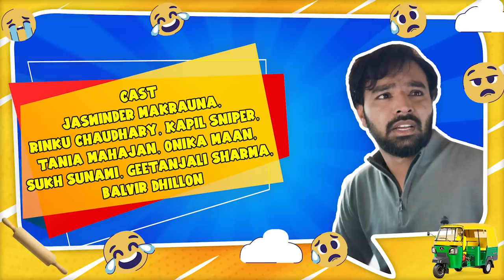Do Duni Chaar(Chuglian) | Episode - 2 | Smeep Kang | Sanju Yadav | Latest Web Series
𝐒𝐦𝐞𝐞𝐩 𝐊𝐚𝐧𝐠 𝐏𝐫𝐨𝐝𝐮𝐜𝐭𝐢𝐨𝐧𝐬

"𝐃𝐎 𝐃𝐔𝐍𝐈 𝐂𝐇𝐀𝐀𝐑"

Directed By:
𝐒𝐚𝐧𝐣𝐮 𝐘𝐚𝐝𝐚𝐯

Produced By:
𝐒𝐦𝐞𝐞𝐩 𝐊𝐚𝐧𝐠, 𝐑𝐚𝐣𝐚𝐧 𝐘𝐚𝐝𝐚𝐯, & 𝐃𝐂 𝐒𝐭𝐮𝐝𝐢𝐨𝟕

Associate Director:
𝐒𝐡𝐚𝐫𝐚𝐧𝐣𝐢𝐭 𝐁𝐚𝐬𝐬𝐢

Cast:
𝐉𝐚𝐬𝐰𝐢𝐧𝐝𝐞𝐫 𝐌𝐚𝐤𝐫𝐚𝐮𝐧𝐚, 𝐑𝐢𝐧𝐤𝐮 𝐂𝐡𝐚𝐮𝐝𝐡𝐚𝐫𝐲, 𝐊𝐚𝐩𝐢𝐥 𝐒𝐧𝐢𝐩𝐞𝐫, 𝐓𝐚𝐧𝐢𝐚 𝐌𝐚𝐡𝐚𝐣𝐚𝐧, 𝐎𝐧𝐢𝐤𝐚 𝐌𝐚𝐚𝐧, 𝐒𝐮𝐤𝐡 𝐒𝐮𝐧𝐚𝐦𝐢, 𝐆𝐞𝐞𝐭𝐚𝐧𝐣𝐚𝐥𝐢 𝐒𝐡𝐚𝐫𝐦𝐚, 𝐁𝐚𝐥𝐯𝐢𝐫 𝐃𝐡𝐢𝐥𝐥𝐨𝐧

Assistant Director:
𝐊𝐚𝐩𝐢𝐥 𝐒𝐧𝐢𝐩𝐞𝐫, 𝐌𝐚𝐧𝐩𝐫𝐞𝐞𝐭 𝐊𝐚𝐮𝐫

Written By:
𝐑𝐚𝐣𝐚𝐧 𝐀𝐠𝐠𝐚𝐫𝐰𝐚𝐥

Assistant Writer:
Piyush Singh

Costume Designer:
Manpreet Kaur

Editing By:
 𝐂𝐁𝐢𝐭𝐬𝐬

DI & CC:
𝐊𝐚𝐦𝐚𝐥 𝐒𝐢𝐧𝐠𝐡

Background Score:
𝐕𝐢𝐧𝐚𝐲 𝐊𝐮𝐦𝐚𝐫

SINGER/MUSIC:
 𝐒𝐔𝐊𝐇 𝐒𝐎𝐇𝐀𝐋

MakeUp:
Gurleen Kaur

Spot Boy:
Mithun

Special Thanks:
Navjot Singh & Roop Yadav

Project By:
𝐃𝐂 𝐒𝐭𝐮𝐝𝐢𝐨𝟕 & 𝐒𝐭𝐨𝐫𝐲 𝐈𝐧 𝐕𝐢𝐬𝐢𝐨𝐧